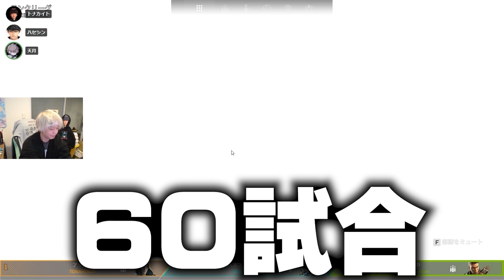【顔合わせ】この3人でV（ictory）最協決定戦に出ます!【ヘンディー/トナカイト/天月/ハセシン/APEX LEGENDS】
元配信
APEXというバトロワゲーム w/ハセシン、天月さん　※Twitch

0:00 OP
0:45 開幕下ネタ
1:51 恒例の...
2:15 ハセシン節
2:32 怪しい野良
3:33 断言
5:10 断定できず..
8:33 偶然のお揃い
9:09 マブ
9:53 肩でやる天月
10:39 サムネ
11:43 エアプの観客
12:26 無謀な目標
13:10 新挨拶
14:09 運営もエアプ
15:49 ED

使用しているPCはこちらからチェックしてください!

幼少の頃からゲームにハマり、ゲームと共に過ごしてきました。
だからと言ってめっちゃ上手いというわけでもない僕です。
あ、評価とコメントもよろしくお願いします。